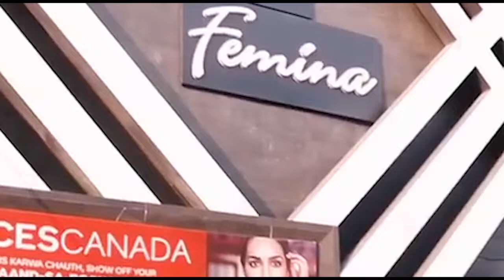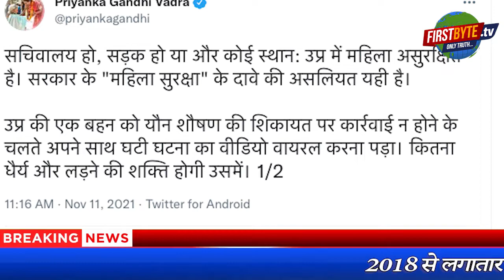सचिवालय में तैनात अनुसचिव ने महिला को खींचकर किया किस, गिरफ्तार । Firstbytetv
लखनऊ सचिवालय में तैनात महिला संविदाकर्मी से अश्लील हरकत करने के आरोपी को पुलिस ने वीडियो वायरल होने के बाद गिरफ्तार कर लिया। कुछ दिन पहले ही महिला ने अनुसचिव इच्छाराम यादव पर यौन शोषण का आरोप लगाते हुए 29 अक्टूबर को थाने में शिकायत दर्ज कराई थी। बावजूद इसके उसे गिरफ्तार नहीं किया गया। अब जबरदस्ती अश्लीलता करने का वीडियो वायरल हुआ तो शासन व प्रशासन जैसे हरकत में आ गया। बारह दिन बाद अनुसचिव इच्छा राम यादव को गिरफ्तार कर सलाखों के पीछे भेज दिया गया। इस दौरान अनुसचिव ने महिला को शिकायत करने पर नौकरी से निकलवा देने की भी धमकी दी थी। यह सारा मामला अल्पसंख्यक विभाग मे संविदा पर कार्यरत महिला से जुड़ा है। पीड़ित महिला का कहना है कि इच्छाराम 2018 से लगातार उसके साथ छेड़छाड़ करता आ रहा है। जब हद पार हो गयी तो उसने अनुसचिव इच्छाराम का वीडियो बना लिया।

इस मामले में कांग्रेस की महासचिव प्रियंका गांधी ने सोशल मीडिया पर पोस्ट कर योगी सरकार पर निशाना साधा है। लिखा कि सचिवालय हो, सड़क हो या कोई स्थान यूपी में महिलाएं कहीं सुरक्षित नहीं। सरकार के महिला सुरक्षा के दावे की यही असलियत है ।।